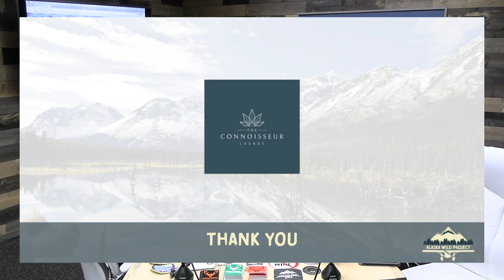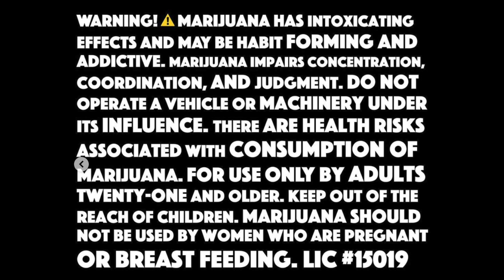AWP Episode 095 "looking ahead"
Daniel Buitrago, Brandon Fifield & Chad Aurentz recap 2022 & look ahead to 2023 and big step forward for AWP!

Best material used for building re-curve and trad bows (Osage, Bamboo & Cedar), “Empire of the Summer Moon” by author S.C. Gwynne, “No Country for Old Men” & “The Road” by author Cormac McCarthy, audio books vs. paperback, Hardcore History Podcast by Dan Carlin, comedian Bert Kreischer “The Machine” tour stop and back to back shows in Anchorage, Alaska community showing up for shows, AZ Mule deer hunt plans 2023, AWP & BHA collaboration live podcast even for the BHA pint night @ the Palmer Ale  House Monday, January 16, 2023, On X Hunt, vs. Basemap & Garmin Earthmate, Brandon & Daniel’s draw permit (Caribou) blunder, wishful permits (elk, bison & goat), SCI holiday dinner attendee Emily Thompson winner of the “New Member of The Year Award”, new Netflix documentary “The Volcano”, Chads bungee jumping endeavor @ Hurricane Gulch, Daniel’s “for the record” correction on whaling numbers in the 19th century (2.9 million recorded whales harvested), shout out to Kyle w/young guides podcast & Frank Shultz on the science stuff, that good Mormon wood?, fireplace inserts, 2023 goals & most anticipated adventures